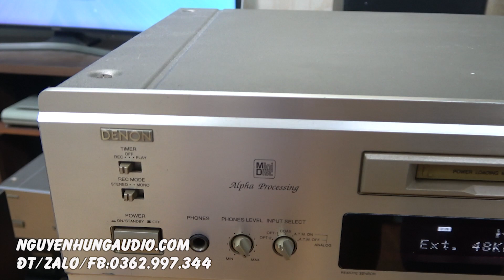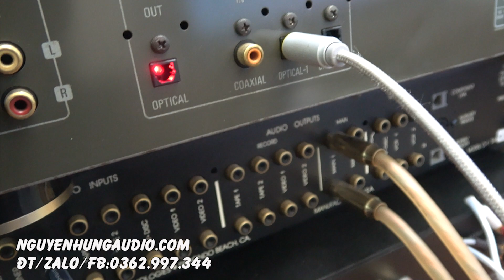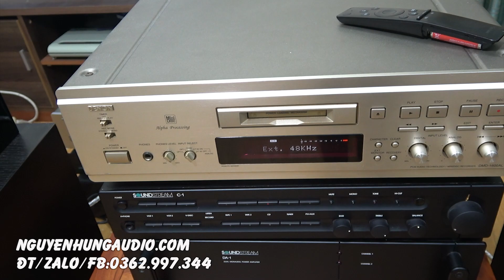đầu giải mã cao cấp size lớn chỉ 6 triệu 500,Denon 1600al